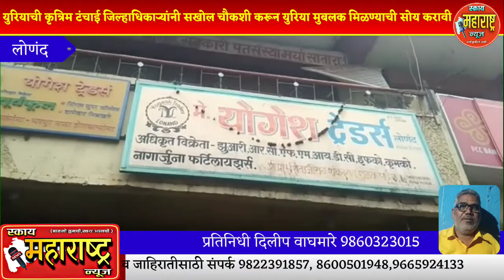युरिया ची कृत्रिम टंचाई की टंचाई जिल्हाधिकाऱ्यांनी सखोल चौकशी करून युरिया मुबलक मिळण्याची सोय कराव